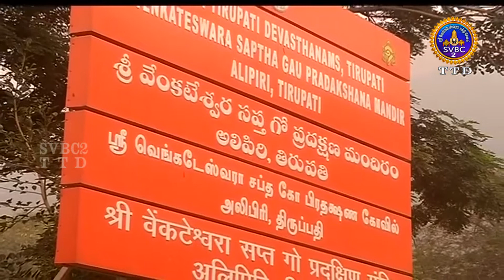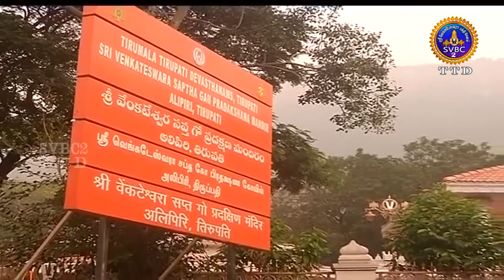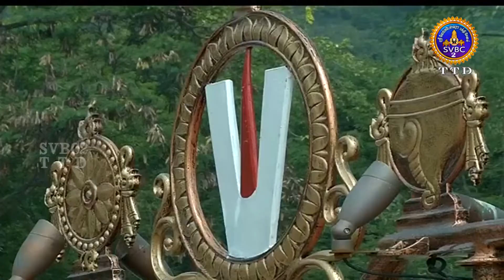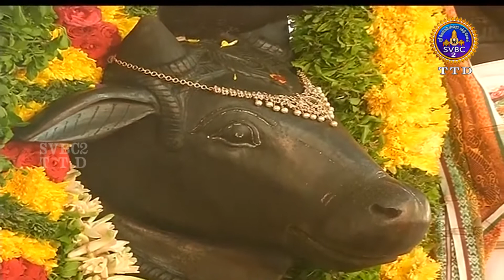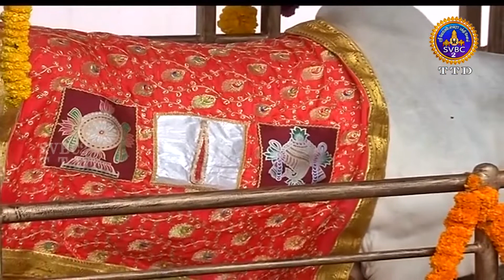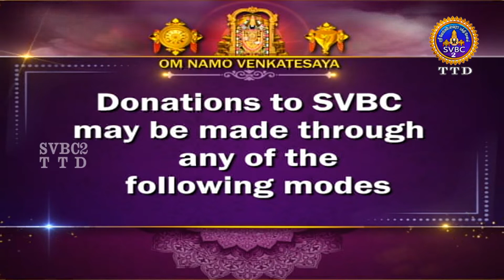Hon'ble president of India Smt Droupadi Murmu | Visit Sapta Gopradakshina | SVBC2tamil | 05-12-2022